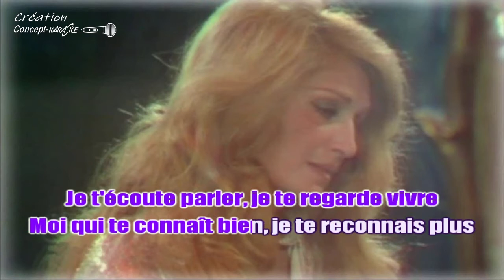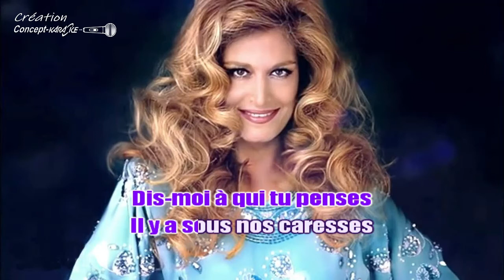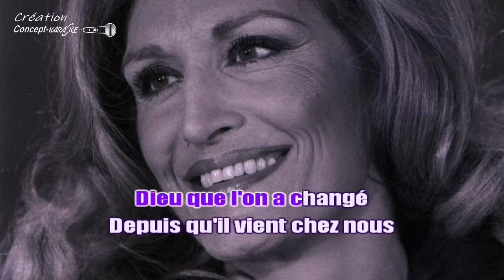♦Dalida - Depuis qu'il vient chez nous